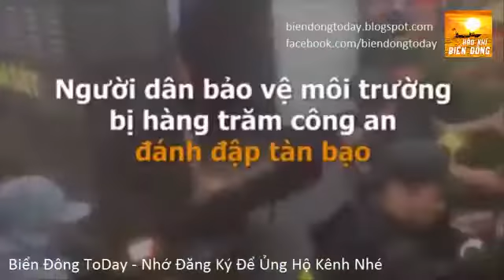Bệ Hạ Trần Đại Quang Bị Hạ Bệ dưới tay Đệ Tử Chân Truyền Của Tổng Lú Đinh Thế Huynh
Biển Đông ToDay xin cảm ơn bạn đã theo dõi video này.
Nếu bạn thấy video này hay hãy nhấn “like”
Nếu bạn muốn xem nhiều videos của kênh hơn hãy nhấn “đăng ký”
Hoặc chia sẻ quan điểm và đóng góp ý kiến bên dưới nhé